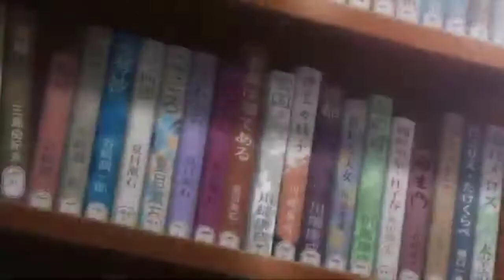Oresuki: the harem we need|| are you the only one who loves me review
No Spoilers its a spoiler free review.

This is made in such a way that it us spoilers free. I am hoping that you all are going to like this video 😉

If you want me to review one of your fav anime leave it in comments down bellow 😋😋😋